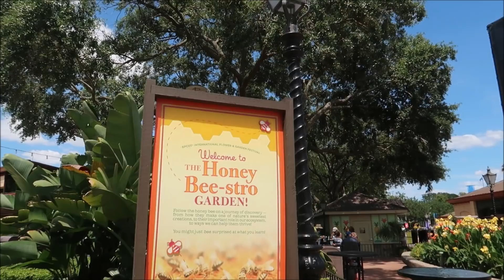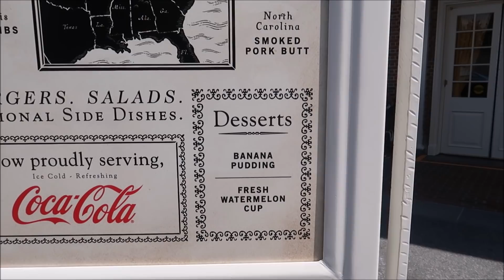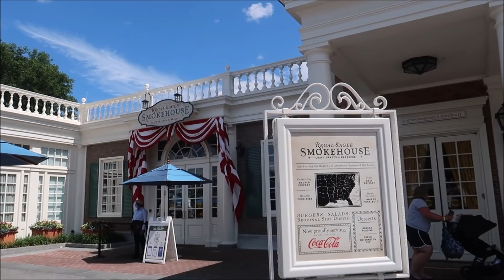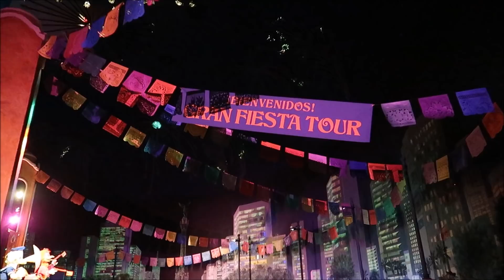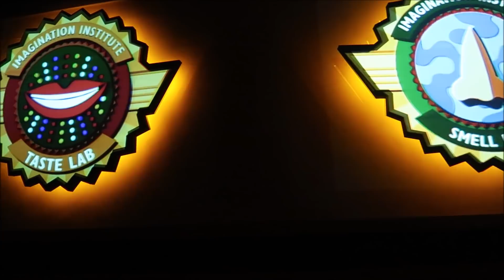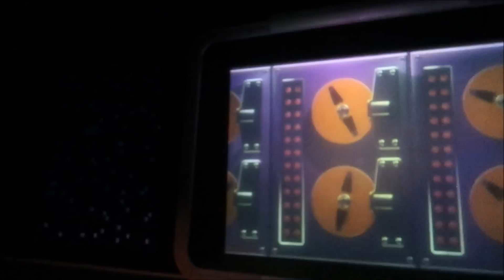Epcot World Showcase With No Mask | Regal Eagle Smokehouse Banana Pudding | Meeting Chip 'n Dale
EPCOT's World Showcase is centered around a reflective lagoon. There are eleven countries represented here. With rare exception, the World Showcase opens at 11:00 a.m.

This is one of the more relaxing and scenic areas of Disney World. As far as "attractions" go, you're not going to find thrill rides but there are several movies, boat rides and shows that will give you an overview of the country you're in.

As you stroll around, you'll transition from one country to the next. While each "land" is next to the other, you'll never get the sense that you're in two places at once. To enhance the experience, the cast members typically come from the country you're visiting and are always eager to talk about their homeland.

If you're looking for unique and often inexpensive souvenirs, this is the place to be. Unlike the other theme parks which sells almost identical merchandise, each country in the World Showcase has items that are only found there. From candy to clothing, from CDs to Cuckoo clocks, there's no end to the "treasures" waiting to be found.

3211 Vineland Rd
PMB# 244

Karlee Tharp

Nicky Blakeman

Team Us

Jared Lopez

Corinne

Savannah Sanders

beelsberg

Matt Johnson

FlynnLives

Rich Lazar

Stephen McIlhenny

James Zieske

Shaun Rothery

Chris Mazzuca

DOMENIC DAMBROSIO

Tonya Gust

Al Bob

Caryn Haywood

kevin way

Richard

Lauren Youngberg

Chad Barker

Jackie Pillinger

Dan Hatfield

Elissa Schmidt

Sue Burnham

Jeff Renfrow

Andrew Singer

Tasha Burns

Karin Misdom

AVEIRO DAN

Mat Saunders

Neil Roberts

Keith Lousley

Tiffany Balbuza

Dalton Elethorp

Steve W

Andrew Frueh

James Emory

Catherine&Chris

Wendy Reinmiller

Joe Doyle

Marcie Lee

JT McWilliams

Theresa Asperti

Kate Francis

Will Culbertson

April King

Stephanie Wheeler

Jonathan Wyman

Sparrøw Rollins

Dustin Whitfield

Jeff Blacker

Shawn Nava

Alexondra Lee

Ron Fox

Nickr2190

Tracie Hess

Lee Taylor

Jennifer Stewart

Googly BearKEB

Rollerblades451

It’s Pat

Brian H

Rebecca Anderson

Jenny Walter

Ashley Short

Jon May

Lisa A

Tamara Janowski

Jenni

Ian Boldsworth

Kim Wilson

Mat Piscatella

Amanda AJ

Heather Ludwig

Bill Barsh

Bobby Tyning

Kirk Hofeling

Josh

Sherman_117

Janet S.

Ashley Whitaker

Stacie Webster

Patricia Jean

Joy Frye

Blake McAskill

Alli Nivison

Britt Graves

Chris Yobb

Arthur Childs

Jessica Fox

ALEXSANDRA WATSON

Troy Parker

The Zimmermans

Mike Wennmacher

Prinsez54

Liz Walsh

Eric Eggink

Bobby Preteau

Chad Jennings

Rachel Son

Stacy Ludwig

Ryan Tyler

Victoria Thompson

ERNIE NOLTE

Mike Elliott

Linda Bradbeer

Robert Belliveau

Tina Spicer

Edward Williams

Kayla Barnett

Kristi Mikle

James Connelly

Regina & Michael

Ann Kennedy

Jill Burns

Guy Turnquist

Shane Hebert

Christine Beebe

Rachel Warde

Lorraine Bonacorsi

Sheryl Potter

ScubaCat3

Texas Takes

Dawn Fawcett

Jesse Burrows

Brock Belinske

Tracey Armstrong

Thomas Young

Mary Place